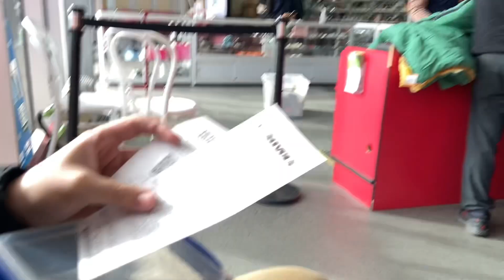EMANG ADA MASJID DI AUSTRALIA??? SEKALIAN HUNTING THRIFT!!!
Follow juga:
Pantengin terus video keseruan kita menjelajahi Australia pakai visa WHV

All about WHV
kunjungi : ​​⁠@DitjenImigrasiYoutube